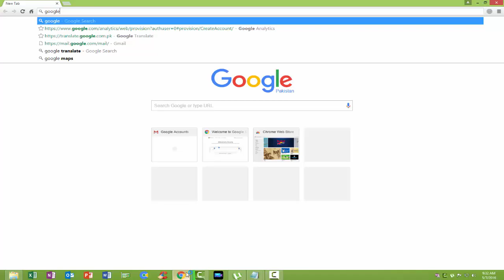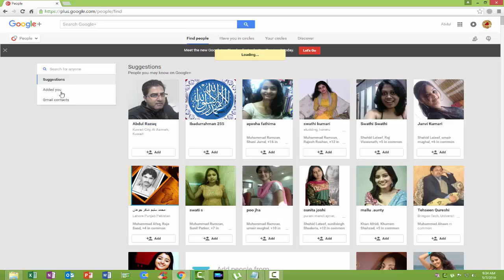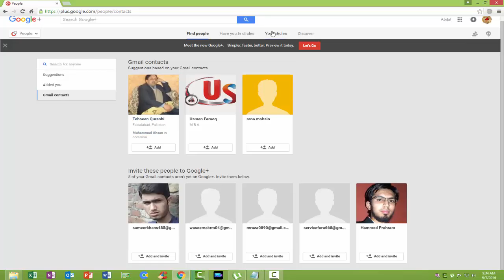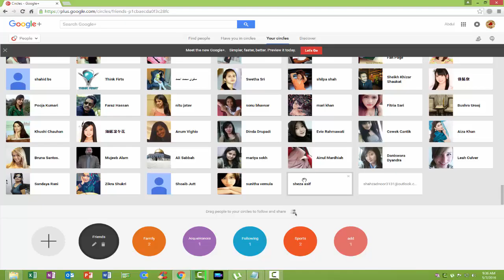What is People in Googleplus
Team Members:-
1:-Muhammad Faizan

2:-Ameer Hamza

3:-Abdul Rehman